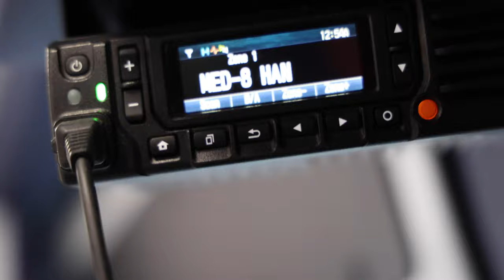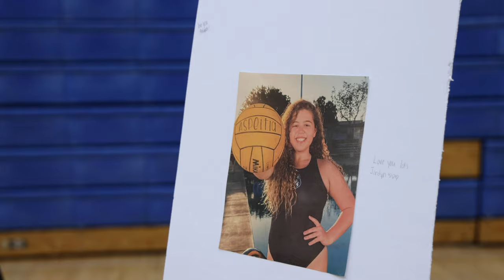Every 15 Minutes EXTENDED CUT | 2023 Hanford West High School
Every 15 minutes someone dies due to an alcohol related auto accident. The following film is a reenactment for the Every 15 Minutes Program. Every 15 Minutes is a program focused on educating high school students about the dangers of drinking and driving and the life-altering consequences of those choices.

             Composer: Forever
             Publisher: Artlist

       “Elysium”
              Composer: Roman P
              Publisher: Artlist

        “Last Word”
               Composer: Or-Chausha
               Publisher: Artlist

                “Aftermath”
                Composer: Michael Vignola
                Publisher: Artlist

                 “Foreboding”
                 Composer: Kyle Preston
                 Publisher: Artlist

                 “Yearning”
                 Composer: Michael FK
                 Publisher: Artlist